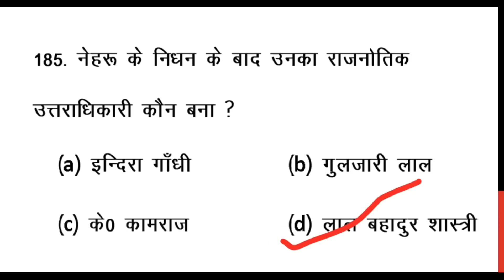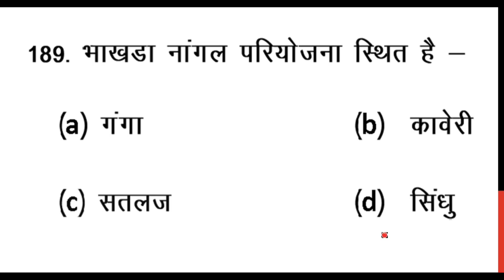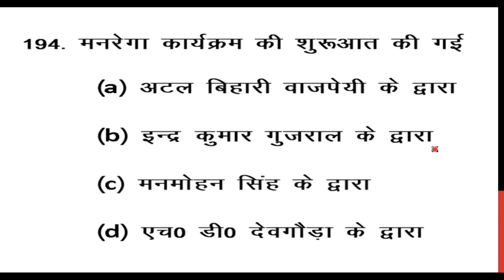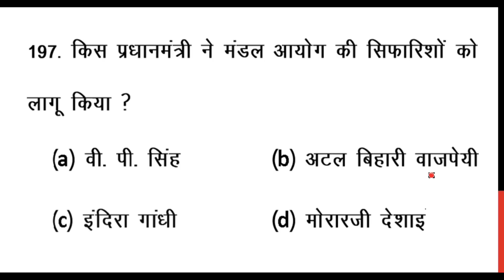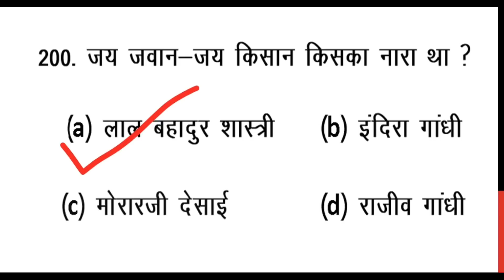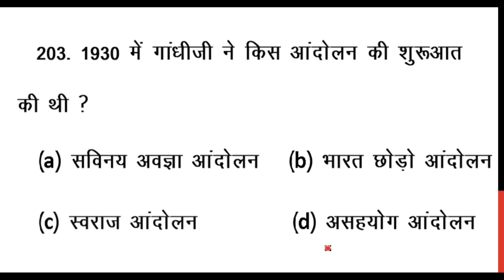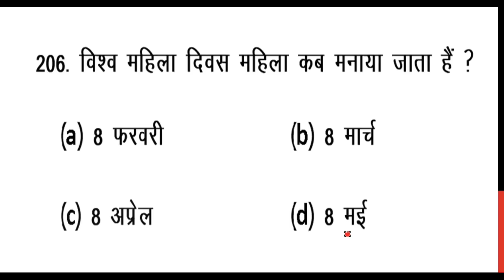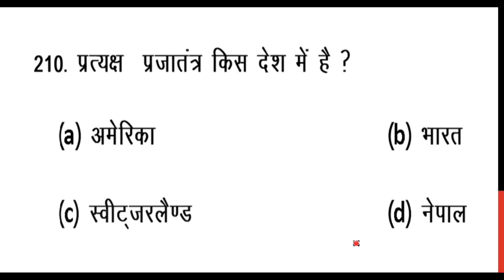12th CLASS Political Science KA MOST IMPORTANT MCQs questions IN HINDI PART 07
Hi I am vinod kumar.
chennal - learning point gyan kendra
12th CLASS Political Science  KA MOST  IMPORTANT MCQs questions IN HINDI  PART   07
12th CLASS Political Science  KA MOST  IMPORTANT MCQs questions IN HINDI  PART   07
12th CLASS Political Science  KA MOST  IMPORTANT MCQs questions IN HINDI  PART   07
es video mai class 12th ka poltical science ke most vvi questions  hai jo ki pichhle kae warsho se puchha jata hai . aage aane wala exam me puchha jayega. yah question part wasi hai .har part me 30 questions diya gaya hai. yah pahla part hai esme question no. 180 to 210 question hai.
upar link ko touc kr history aur poltical ke most vvi objective question padhe.

 181. बीस सूत्रीय कार्यक्रम किसके द्वारा शुरू किया गया ?
  (a) प0 जवाहरलाल नेहरू  (b) लाल बहादुर शास्त्री     (c) इन्दिरा गाँधी   (d) राजीव गाँधी
 182. गोवा दमन एवं द्वीव  निम्नलिखित में से किस यूरोपीय राज्य का उपनिवेश था ?
 183. गोवा भारत संघ का राज्य किस व”र बना ?
 184. किसने नए आर्थिक हितों को उभारा ?
  (a) निजी क्षेत्र ने      (b) सार्वजनिक क्षेत्र ने     (c) निजी एवं सार्वजनिक क्षेत्र ने  (d) सभी ने
 185. नेहरू के निधन के बाद उनका राजनीतिक उत्तराधिकारी कौन बना ?
  (a) इन्दिरा गाँधी    (b) गुलजारी लाल       (c) के0 कामराज   (d) लाल बहादुर शास्त्री
   186. भारत का वायु प्रदू”िात नगर है-
 187. किसने कहा कि महिलाओं को सार्वजनिक क्षेत्र में काम करने का अधिकार नहीं है ?
    188. सर्वप्रथम किस राज्य ने महिलाओं को पंचायतों में पचास(50) प्रतिशत आरक्षण दिया था ?

 189. भाखड़ा नांगल परियोजना स्थित है -
  190. तृणमूल कॉग्रेस पार्टी की स्थापना किसके द्वारा की गर्इ ?
  (a) ज्योति बसु      (b) ममता बनर्जी      (c) शरद पवार   (d) एनी बेसेण्ट
   191. वर्त्तमान समय में लोकसभा अध्यक्ष कौन है ?
 (a) मीरा कुमार        (b) सुमित्रा महाजन       (c) मीरा सिंह    (d) सु”ामा स्वाराज
 192. वर्त्तमान में भारत के उपरा”ट्रपति कौन है ?
  (a) मोहम्मद हामिद अंसारी   (b) नवीन पटनायक      (c) ए0 के0 एण्टनी   (d) कोर्इ नहीं

 193. 6 दिसम्बर 1992 को निम्न में से कौन सी घटना हुर्इ ?
  (a) गोधरा काण्ड      (b) बाबरी मस्जिद       (c) जनता दल का गठन  (d) राज्य सरकार काण्ड
 194. मनरेगा कार्यक्रम की शुरूआत की गर्इ
        (a) अटल बिहारी वाजपेयी के द्वारा
        (b) इन्द्र कुमार गुजराल के द्वारा
        (d) एच0 डी0 देवगौड़ा के द्वारा
 195. एमनेस्टी इन्टरनेशनल किससे संबंधित है ?

  196. किस पाकिस्तानी रा”ट्रपति ने 1966 में ताशकंद समझाौते पर हस्ताक्षर किए थे ?
  (a) परवेज मुशर्रफ    (b) जनरल जिया-उल-हक      (c) अयूब खान    (d) कोर्इ नहीं
 197. किस प्रधानमंत्री ने मंडल आयोग की सिफारिशों को लागू किया ?
  (a) वी. पी. सिंह     (b) अटल बिहारी वाजपेयी      (c) इंदिरा गांधी     (d) मोरारजी देशार्इ
 198. कांग्रेस में प्रथम विभाजन किस व”र हुआ था ?
 199. भारत में प्रथम पंचव”रीय योजना की शुरूआत कब हुर्इ थी ?
  200. जय जवान-जय किसान किसका नारा था ?
  (a) लाल बहादुर शास्त्री     (b) इंदिरा गांधी
 201. दस-सूत्री कार्यक्रम किस प्रधानमंत्री से संबंधित हैं ?
  (a) राजीव गाँधी      (b) इंदिरा गाँधी      (c) वी0 पी0 सिंह     (d) नरेन्द्र मोदी
 202. सार्क का पुख्यालय कहाँ हैं ?
  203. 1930 में गांधीजी ने किस आंदोलन की शुरूआत की थी ?
 (a) सविनय अवज्ञा आंदोलन    (b) भारत छोड़ो आंदोलन      (c) स्वराज आंदोलन    (d) असहयोग आंदोलन

 204. बिहार की पहली महिला मुख्यमंत्री कौन थीं ?
  (a) सुचेता कृपालानी     (b) राबड़ी देवी     (c) सरोजनी नायडू     (d) इनमें से कोर्इ नहीं
  205. अमेरिका के वल्र्ड ट्रेड सेंटर पर हमला कब किया गया था ?
  (a) 9 दिसम्बर 2001     (b) 11 सितम्बर 2001    (c) 9 दिसम्बर 2002  (d) इनमें से कौर्इ नहीं
 206. विश्व महिला दिवस महिला कब मनाया जाता हैं ?
  (a) 8 फरवरी        (b) 8 मार्च     (c) 8 अप्रेल    (d) 8 मर्इ
 207. भारत के प्रथम उप-रा”ट्रपति कौन थे ?
 (a) डॉ0 एस राधाकृ”णन     (b) डॉ0 जाकिर हुसैन     (c) वी0 वी0 गिरि   (d) इनमें से कौर्इ नहीं

 208. भारत में रा”ट्रपति पद के उम्मीदवार की न्यूनतम आयु क्या है ?
  (a) 30 व”र       (b) 35 व”र     (c) 40 व”र     (d) 45 व”र
 209. राज्य पुनर्गठन आयोग की स्थापना कब हुर्इ ?
 210. प्रत्यक्ष  प्रजातंत्र किस देश में है ?